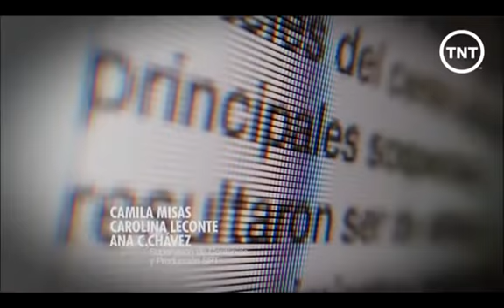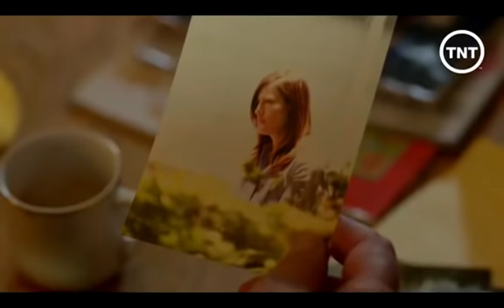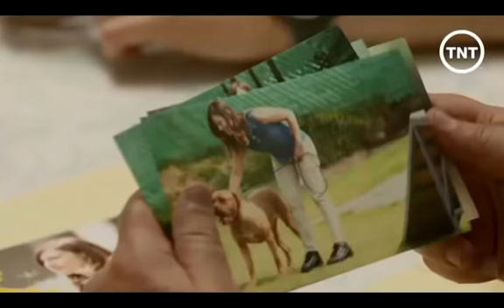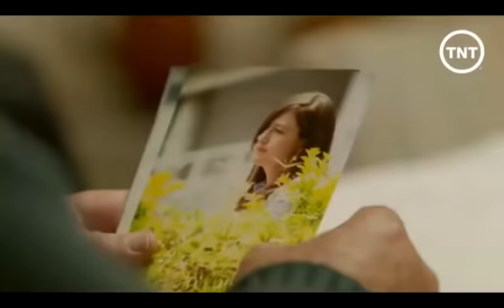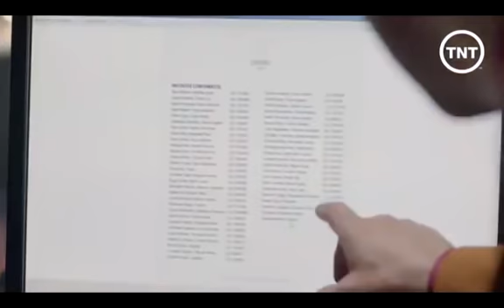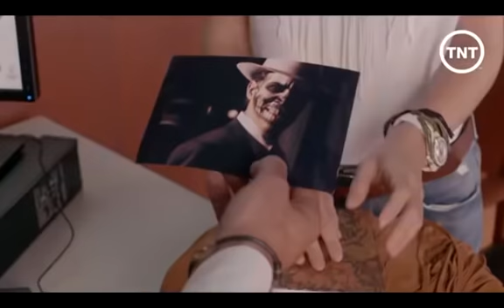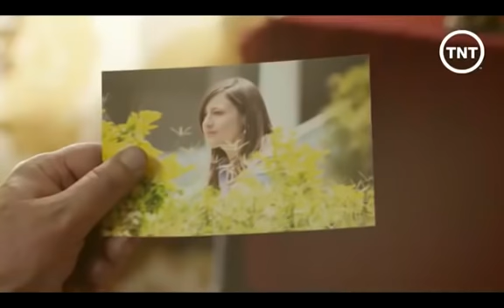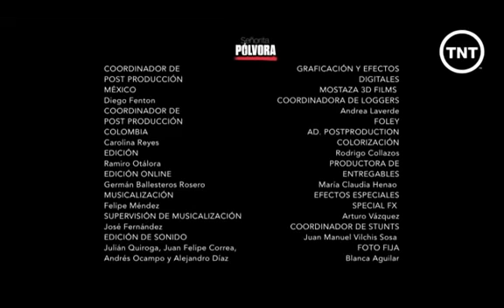Señorita Pólvora | Capitulo 7